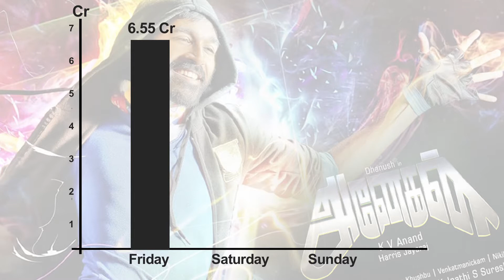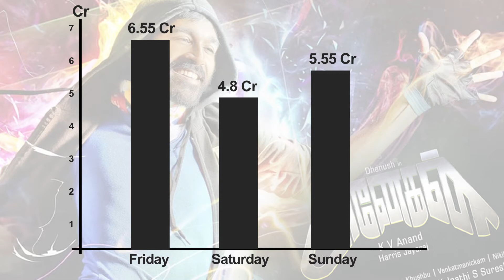Anegan Box Office Report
Have a look at how Anegan did at the box office.